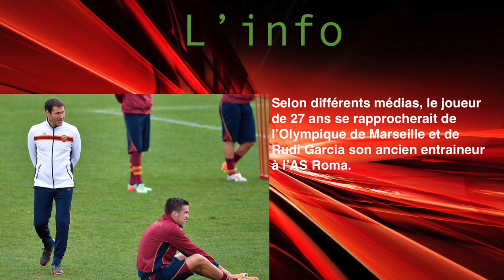OM, Mercato : qui es tu, Kevin Strootman ?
Tous ce qu'il faut savoir sur Kevin Strootman